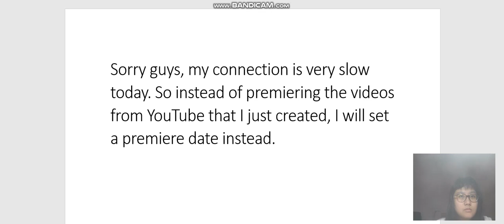To everyone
Sorry guys, my connection is very slow today. So instead of premiering the videos from YouTube that I just created, I will set a premiere date instead.